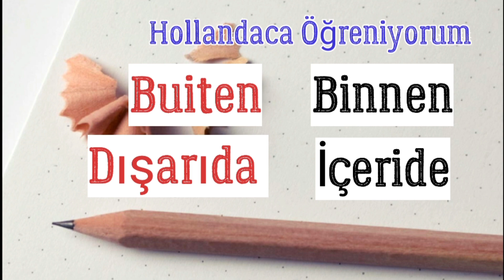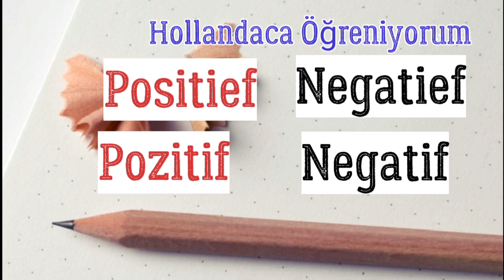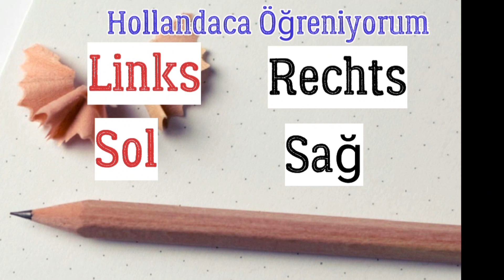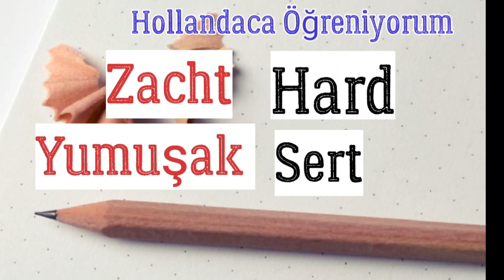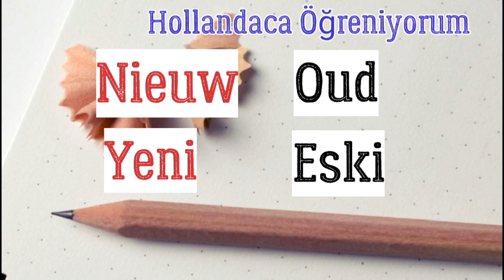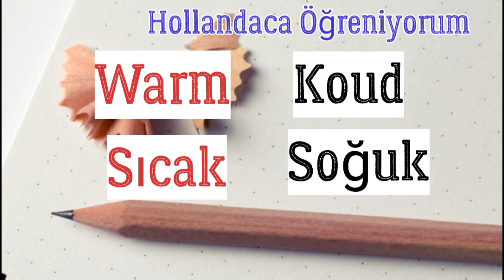Hollandaca Öğreniyorum,Hollandaca Mutlaka Bilmeniz Gereken Zıt Anlamlı Kelimeler,Learn Dutch With Me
Hollandaca Öğreniyorum,Hollandaca Mutlaka Bilmeniz Gereken Zıt Anlamlı Kelimeler,Hollandaca Konuşmak,
Hollandaca İş İlanı ile ilgili Pratik Kolay Basit Cümleler,Hollandaca nasıl öğrenilir? Hollandaca mutlaka bilmeniz gereken temel kelimeler ve cümleler içindekiler hollandaca temel kavramlar hollandaca sayılar, hollandaca aylar, hollandaca günlük konuşmalar, hollandaca meyveler
Vacature,Zaman Zarfları,Altijd,Nooit,Vaak,Hollandaca Günlük Konuşma Cümleleri,Wat?,Wie?,Hoe?,Welk?,Waarom?,Wanneer?Hollandaca Soru Cümleleri
,Bu Kelimeler Hollanda'da Çok İşine Yarayacak,Hollandaca En Kolay Kelimeler,Flemenkçe Öğrenelim,Basis Nederlandse Werkwoorden,Basic Dutch Verbs,Pratik Hollandaca Dersler,Sıfırdan Flemenkçe Öğrenelim,Learn Dutch With Me,Wie,Waar?,Goedemiddag,
basit hollandaca,hollandaca konuşma dili,Hollanda ve Belçika,

Yabancı bir ülkede hasta olmak mı???
ve bir de kalk şimdi derdini hastanede bu hemşireye anlat anlatabilirsen. Nasıl dı ya?'Hallo' mu desem 'Hoi'mi desem karar veremedim ben en iyisi yine bildigimden şaşmiim. ‘Herkese selaam’ desem beni anlarlar mı ki? Konya Türk mü acaba? Yada dur ‘Habibti’ diyeyim belki araptır. Tipi de iskandinav araplarına benziyor :) Hımmm bir ihtimal Arjantin Kürtleri ;) olasığından‘Çawani başi?’ diyeyim. Bunu da anlamadı. Allahım sen yardım et desem,gökten kemik yağmasını beklemek gibi birşey olur herhalde!
Evet arkadaşlar,Hollandaya taşınalı çok uzun bi süre geçmemesine ragmen, son sürat Hollandaca öğrenmeye devam ediyorum. Hollandaya yeni tasindiysaniz Ingilizce sizi uzun sure idare eder kabul ediyorum. Hemen hemen herkes Ingilizce bilir. Kaybolsaniz, bir sey danismaniz gerekse, hasta olsaniz veya alisverise ciksaniz, rahatca yapabilirsiniz.
Ama hayat bunlardan ibaret degil. Resmiyette Hollanda tum resmi islemlerini Ingilizce degil Hollandaca halleder. Yani internette ''ingilizcen var ooh yasadin sen, hadi yine iyisin hacim'' laflarina aldanmayin ingilizcenize guvenmeyin. Burada bir hayat kuracaksaniz Hollandacayi ogrenmek zorundasiniz. Bu onlarin degil tabikide sizin yarariniza :) Bu kadar ogutten sonra birazda benim dil maceramdan bahsedeyim. Hollandada bir suru ucretli dil kurslari vardir. Ayrica bazi sehirlerde (ozellikle Utrecht,Amsterdam ve benim köyüm Doorn da) Internetten arastirip rahatca bulabilirsiniz. Bu gruplar kar amaci gutmez. Genellikle bulusmalari haftada bir, herhangi bir kafede veya grup uyelerinin birinin evinde yapilir. Eglenceli ayrica sosyal acidan kendinizi daha iyi hissedeceginiz bir aktivite olarakta gorebilirsiniz:)Hollandaca ogrenmeye karar verdikten sonra basladim dil kurslarini aramaya. Bazilari pahali geldi, bazilari uzak, bazilarinin saatleri uygun degildi. Sonunda evinde ozel ders veren birini buldum. Hemen aradım ki hemen baslayabileyim. Ama ne mumkun En erken gorusmeyi 15 gun sonrasina aldik. Alt tarafi yapacagimiz sey ''merhaba ben suyum ben buyum ucret ne kadar hangi gunler musaitsiniz'' :) Bunun icin 15 gun beklenir mi demeyin zorda kalirsaniz beklersiniz. Cunku baska birine de gitseniz aynisiyla karsilasacaksiniz :))